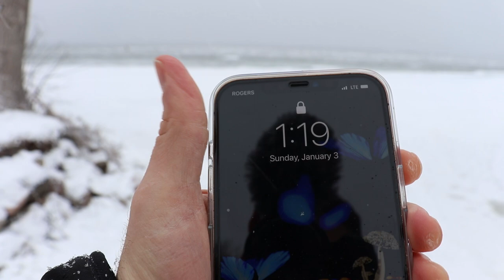LAKE SIMCOE ICE REPORT! JAN/03/2021!!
Lake Simcoe ice report for January,03,2021! I  personally do not think ice is safe right now. It should be coming sometime soon!

Here on our channel, we do lots of great fishing! Camping! Hiking! And have lots of adventure's! Stick around and have some fun watching our videos. We're sure you will love them!!! :)